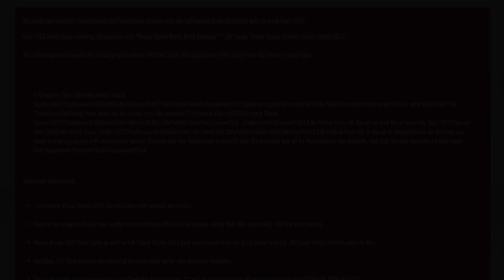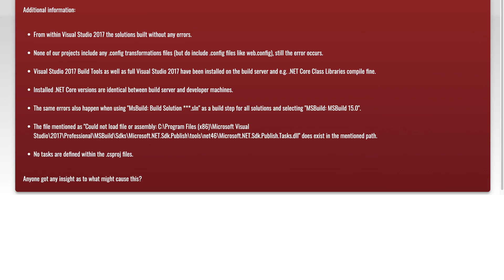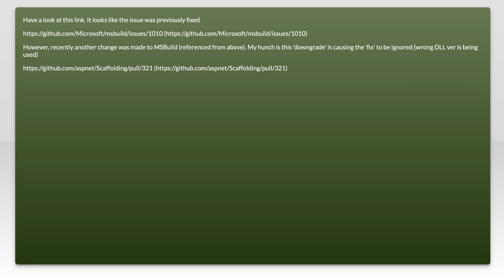Building on a Self-hosted VSTS-BuildAgent for VS 2017 fails with error "The TransformWebConfig t...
visual-studio: Building on a Self-hosted VSTS-BuildAgent for VS 2017 fails with error &quot;The TransformWebConfig task could not be loaded[...]&quot;

Related to: visual-studio, msbuild, asp.net-core, visual-studio-2017